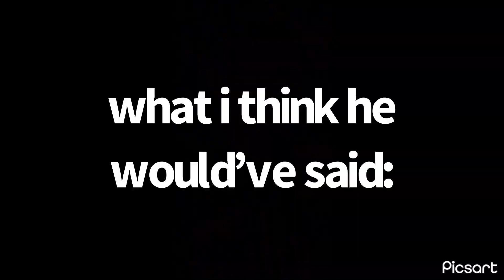byleth is a teacher in his non-beating heart :)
the game plan!!! this video uploads!! i work on engage crack two!! i upload it!!! THEN. i work on that one video!!!